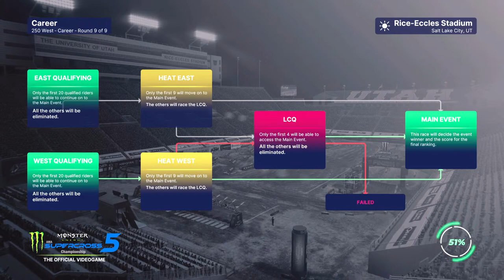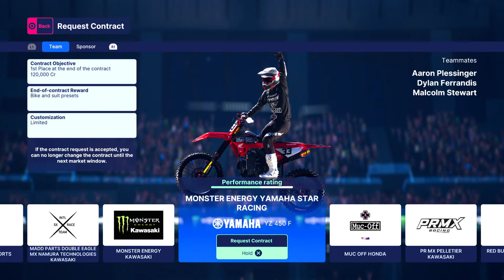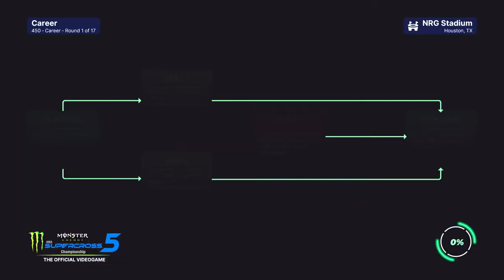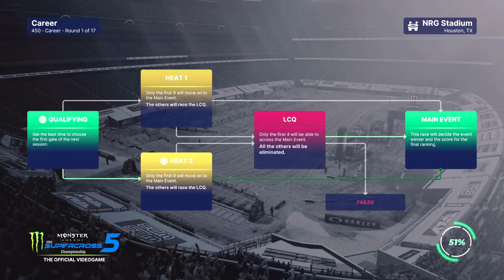Monster Energy Supercross 5 Career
A.I. Difficulty Easy